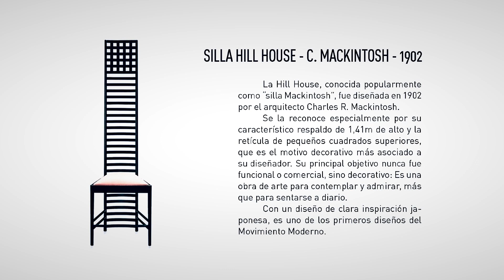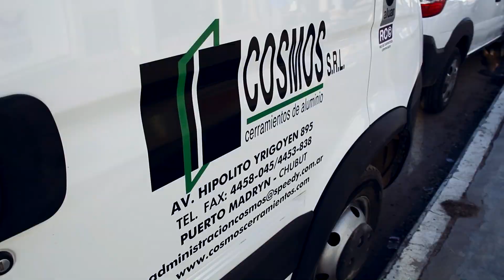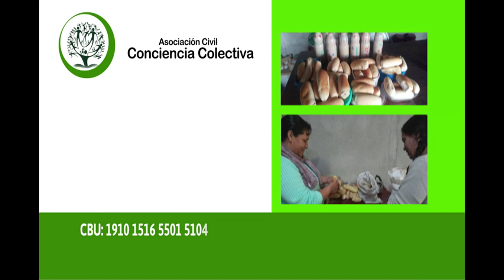REVOQUE INTERIOR!! en HxB en la OBRA | GRUESO | FINO | CAL | CONSEJOS | FAJAS | TERMINACIÓN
En  nuestra sección HxB en la Obra, visitamos una construcción con la Arquitecta Verónica Paolasso, y allí nos explica en detalle cómo se hace un revoque interior para que quede prolijo.

Arquitectura PG 71   bloque 1